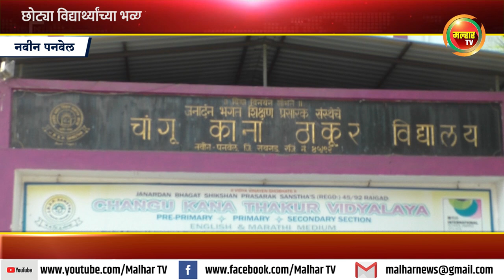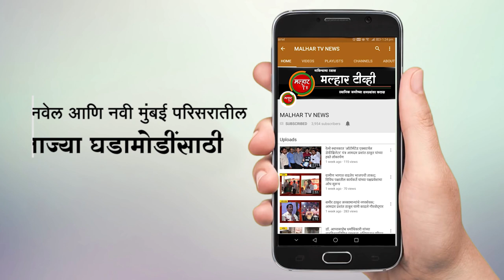सिकेटी विद्यालय पूर्व प्राथमिक अणि प्राथमिक विभागाच्यावतीने ‘छोट्या विद्यार्थ्यांचा भव्य आनंद मेळावा